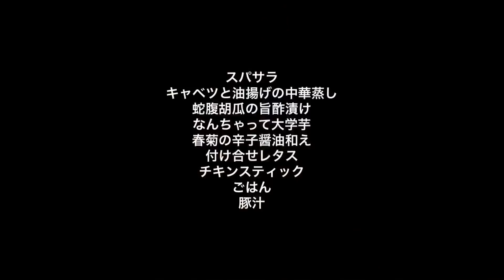【チキンスティック】2018/11/15 夕飯